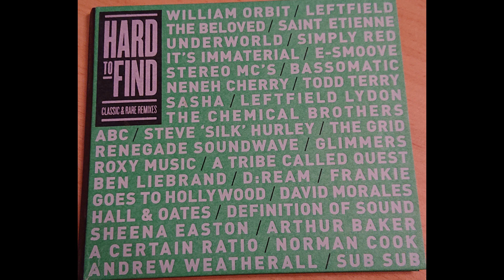A Certain Ratio - Won't Stop Loving You (Norman Cook Remix)